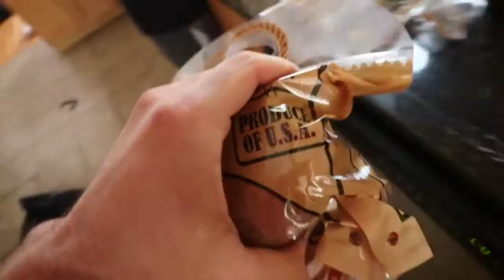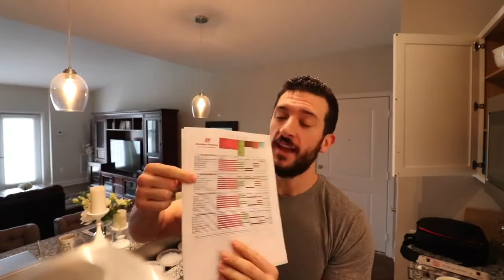7 Day {Cross Fit} Food Prep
If you want REAL results you need to weigh, track and measure all of your food. Meal Prep Containers and Bag. This is one of the best videos to watch for meal preps. Healthy and Delicious!!